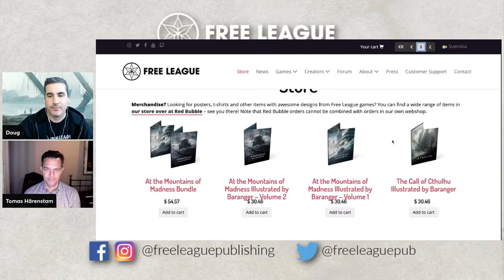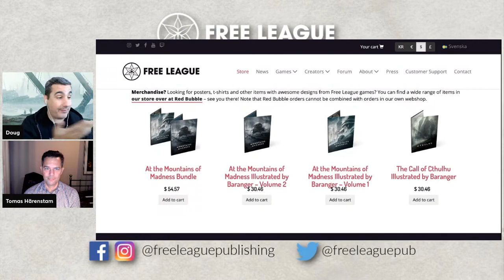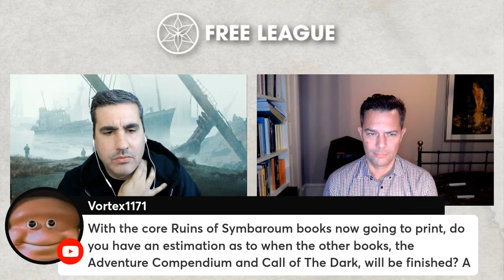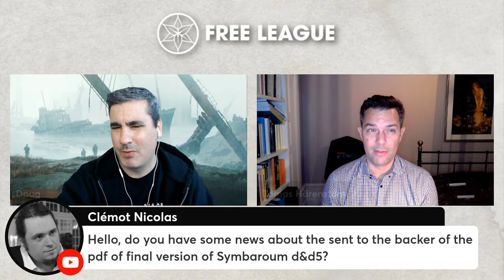Free League Update 11/24/2021 - Vaesen Mythic Britain & Ireland Coming, PAX Unplugged, KS Updates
Join Tomas and Doug as they discuss the current events at Free League Publishing for November! The topics for this session will include the recent announcement of Vaesen Mythic Britain & Ireland Kickstarter coming December 5, Free League's presence at DragonMeet and PAX Unplugged, and the status of Kickstarter projects.

Sign up at the Vaesen pre-launch page to be notified as soon as the Kickstarter goes live

Timecodes:
0:00 - Intro
1:44 - Twilight:2000 update
7:36 - Vaesen Kickstarter coming
14:40 - Tales from the Loop board game update
17:21 - THE ONE RING™ update
20:36 - Ruins of Symbaroum update
22:12 - Forbidden Lands The Bloodmarch & Book of Beasts update
25:40 - At the Mountain of Madness Part 2
27:13 - community questions (various topics)